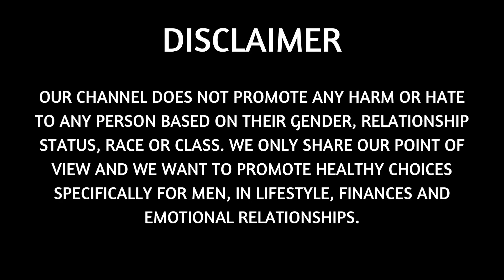(DO NOT FALL FOT THIS) Women are Tricking Men EASILY! | MGTOW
In this video, we will go though more Manfulness and share more opinions on mgtow, redpill, blackpill, purplepill and different manosphere stories. Not only that, but we will also share our opinions on man go their own way (or men going their own way) and share what happens when we have a reaction to it. Most of these reactions are from female and feminists who don't agree with our lifestyle or modern style dating...